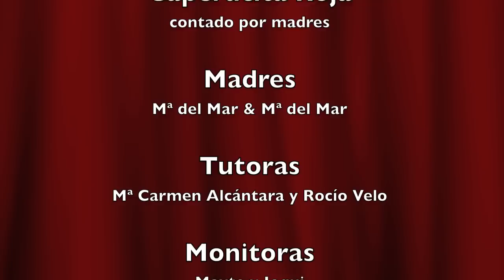Caperucita Roja CEIP SAN WALABONSO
Caperucita Roja. Cuento interpretado por madres de Educación Infantil del CEIP SAN WALABONSO de Niebla (Huelva).